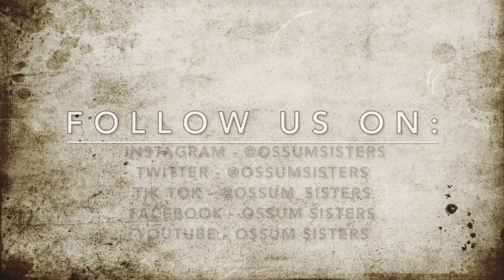Stella's Jazz Solo - What A Girl Is! (6 years old)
My first time performing a solo on stage was so much fun!  Thanks for watching this video of my jazz performance at 8 National Talent Competition - I loved this choreography that Miss Amy from Dance Integrity created just for me, and this super sparkly costume that I will keep forever!  I picked this song for my first solo: What a girl is, by Dover Cameron, because, well... I love Dove Cameron and we all know girls don't need a number - we are all perfect in our own way!

Love,
OSSum Sister Stella